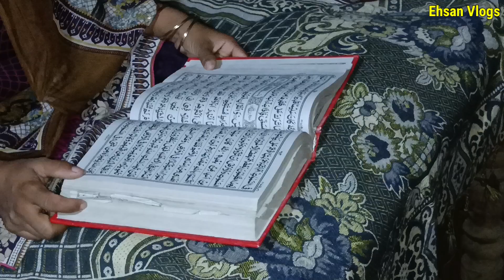Desi Makhan aur Dhood in Village | Village food secret | Village lifestyle in Pakistan | Ehsan Vlogs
Desi Makhan aur Dhood in Village
Village food secret
Village lifestyle in Pakistan